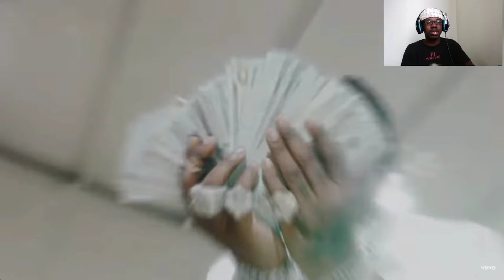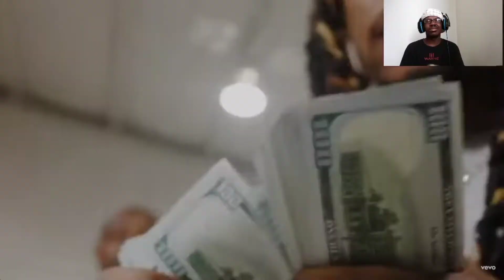EST Gee - 5500 Degrees (feat. Lil Baby, 42 Dugg, Rylo Rodriguez) [Official Music Video] (REACTION!!)